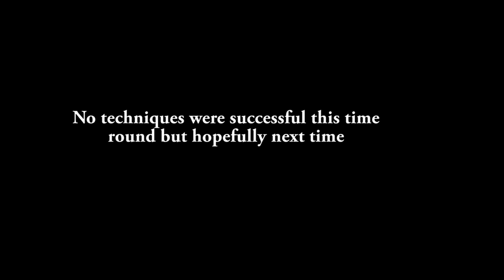best pick up technique of all time - one easy method by SNEAKY STEEV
SNEAKY STEEV discovers a new way of picking up HOT CHICKS!! A trick he learns off an old Indian mate. Lets see how it works when he hits the street
SCORE!!!
What technique will work?The Randy seduce? The vibrator? The wobbler? The Fishhook?
FIND OUT